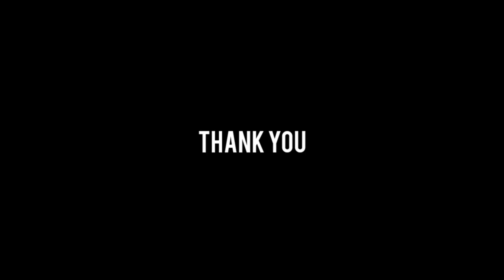ജീവിതത്തിൽ ഒരു പുതിയ കൂട്ടുകൂടി പങ്കുവെച്ച് നടി മഞ്ജു വാര്യർ |Manjuwarrier | Latest News | Exclusive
New partner of Actress Manju Warrier.
 നടി മഞ്ജു വാര്യരുടെ പുതിയ കൂട്ട്,
 ആശംസകളുമായി ആരാധകരും താര ലോകവും.
 അറിയാനായി മുഴുവൻ വീഡിയോയും കാണുക.